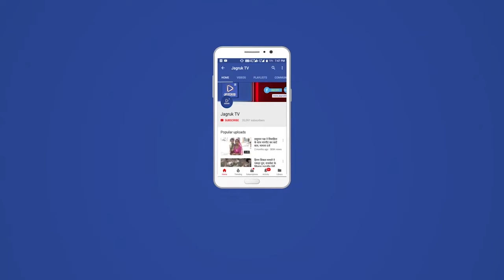पोसालिया : बैंक बीसी द्वारा ग्रामीणों के प्रधानमंत्री जीवन ज्योति बीमा व सुरक्षा बीमा किये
कस्बे में रविवार को भारतीय स्टेट बैंक शाखा के बीसी केंद्र द्वारा नरेगा स्थल पर जाकर प्रधानमंत्री सुरक्षा बीमा योजना 50 व जीवन ज्योति बीमा योजना 25 के तहत कुल 75 बीमा किये । बैंक बीसी संचालक छगन लाल मीणा ने प्रधानमंत्री जीवन ज्योति बीमा योजना 330/- रुपये प्रति वर्ष
इस योजना के तहत पालिसी धारक की मृत्यु हो जाने के बाद पालिसी धारक के परिवार को इस योजना के तहत पीएमजेजेबीवाई का साल-दर-साल नवीनीकरण किया जा सकता है। इस योजना के सदस्य को 330 रुपए सालाना प्रीमियम का भुगतान करना होता है । 2 लाख रूपये का जीवन बीमा प्रदान किया जायेगा । प्रधानमंत्री सुरक्षा बीमा योजना 12 रुपये प्रति वर्ष के तहत इस योजना के तहत प्रधानमंत्री सुरक्षा बीमा योजना के तहत धारक को 2 लाख रुपये का दुर्घटना जीवन बीमा दिया जायेगा ।  इस बीमा राशि के लिए धारक को केवल 12 रुपये प्रति वर्ष अर्थात 1 रुपये प्रति माह की राशि प्रीमियम के तौर पर देनी होगी